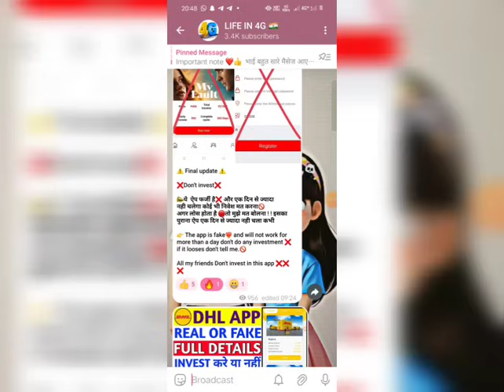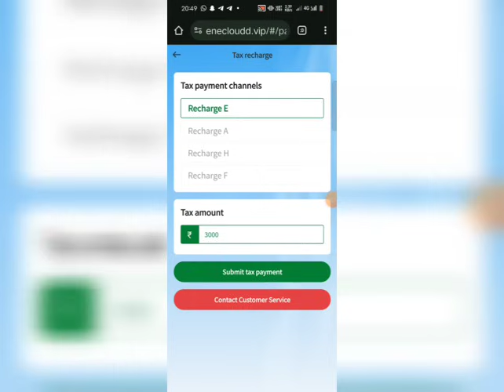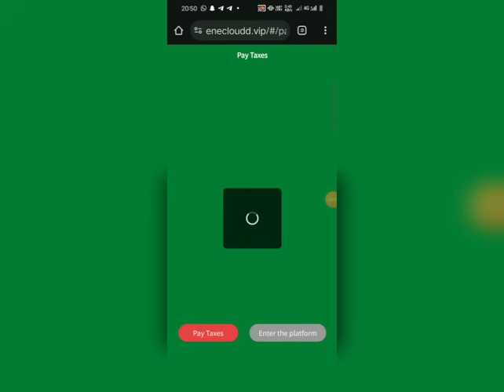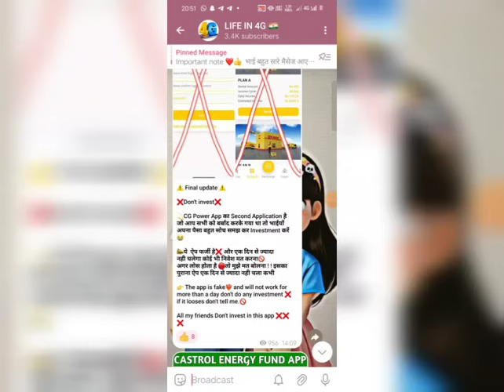Castrol fund platform||pay taxes buy kare ya nahi||Castrol fund app withdrawal problem||new update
💭Application link ✅

Your Queries;
Castrol fund Earning App
Castrol fund Earning App Withdraw Proof
Castrol fund app problem
Castrol fund earning app withdrawal problem
Castrol fund App withdrawal problem
Castrol fund app withdrawal problem solve
Castrol fund App withdrawal pending
Castrol fund Earning app kab tak chalega
Castrol fund App invest kare ya nahi
Energy fund App real or fake
Energy fund Earning App new update
Energy fund App Se Paise Kaise Kamaye
Energy fund App real h ya fake
Energy fund Earning App Withdraw successful
Energy fund App withdrawal problem
withdraw problem
Energy fund App Withdraw Problem
Energy fund App Today New Update
withdrawal problem

______________Declaimer _______________